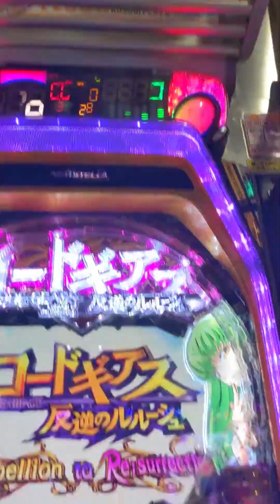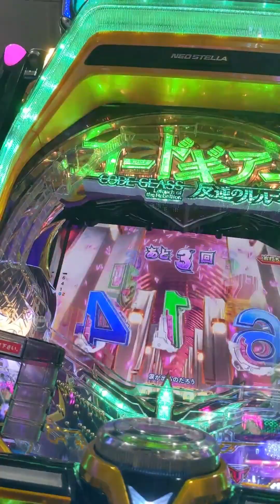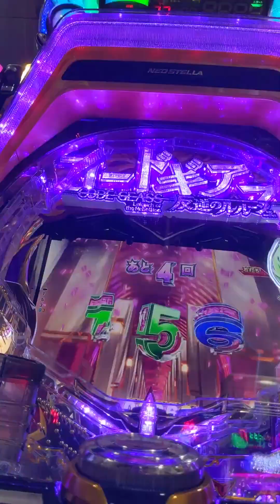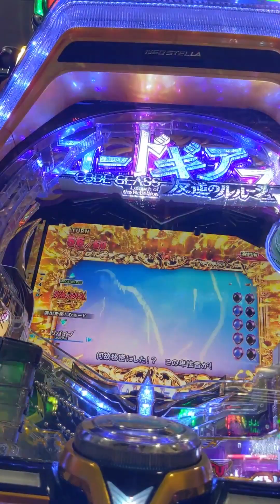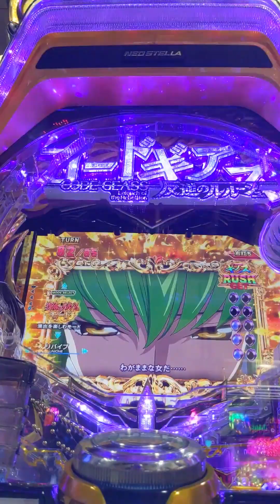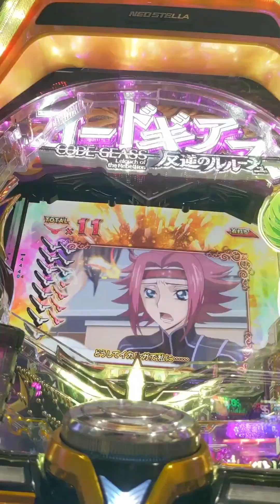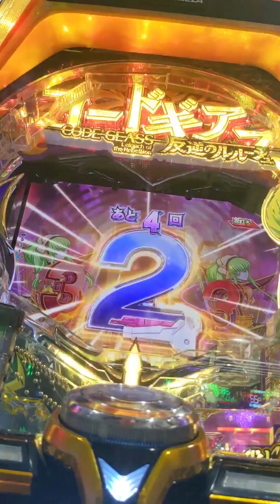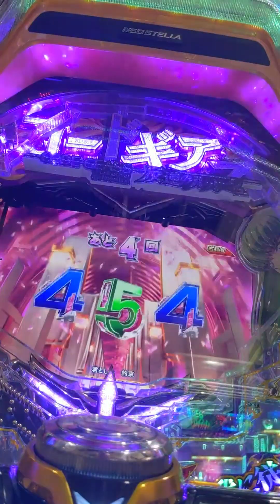Pachinko #3 Win 18058 one shot | Code Geass Lelouch of the Re:surrection - NgDinhNha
パチンコ #3 朝一1撃18058発 | コードギアス 反逆のルルーシュ - NgDinhNha